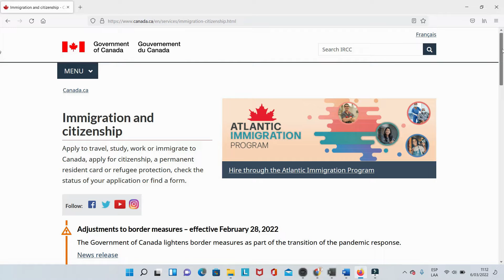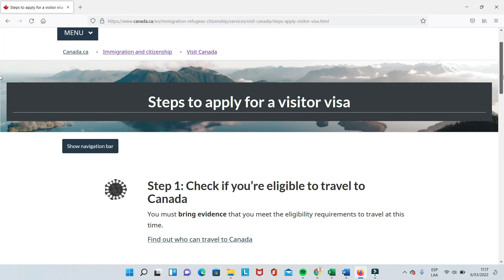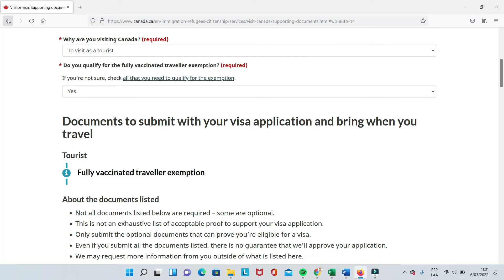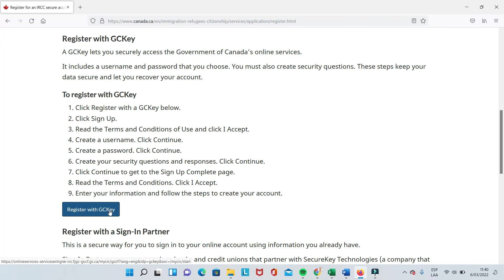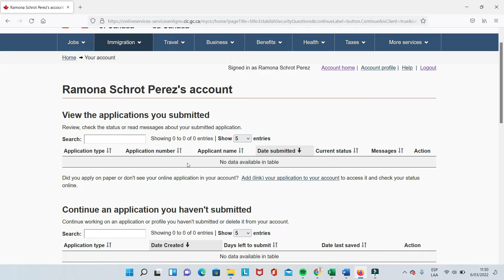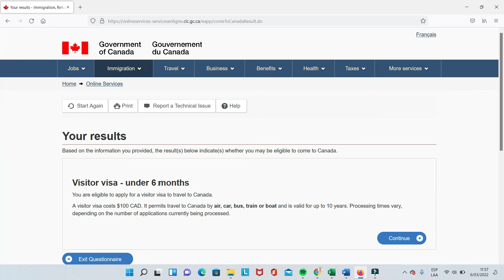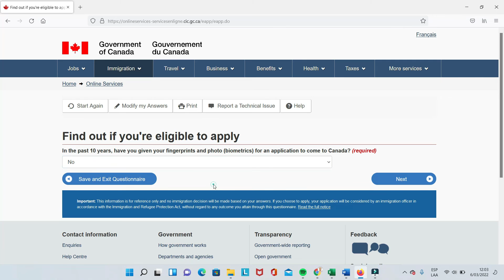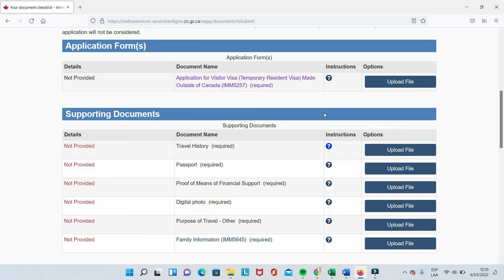GUIA COMPLETA para obtener VISA de TURISTA 🛫📷 en CANADA 🇨🇦🍁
Hola a todos! Bienvenidos a "Andre te cuenta". En este video les brindamos el paso a paso, con LUJO de detalles para aplicar a la visa de turista en Canadá 🇨🇦🍁Espero les guste!